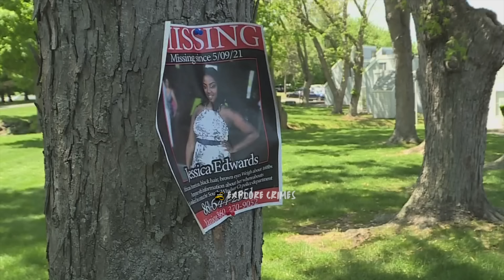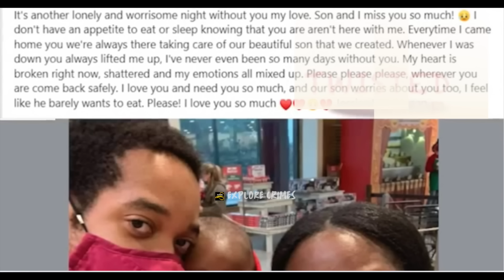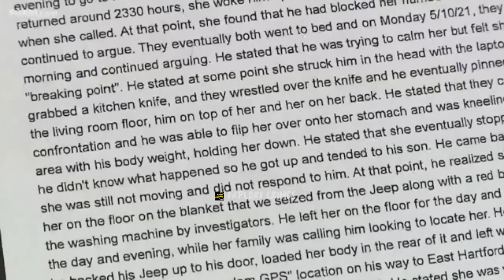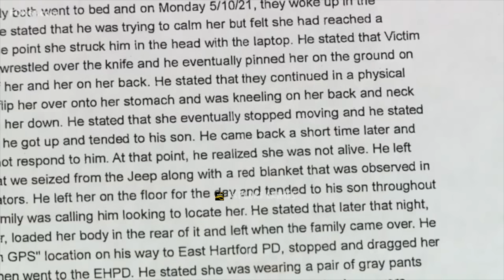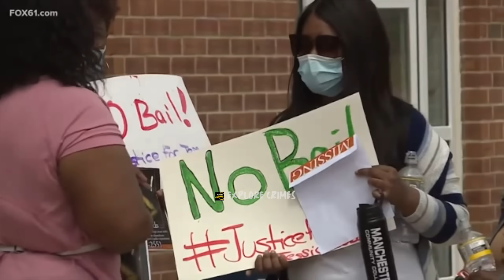He Killed His Wife Because She Didn't Like His Mother's Day Gift of........ VERY TRAGIC!!!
Killed wife because she rejected his gift